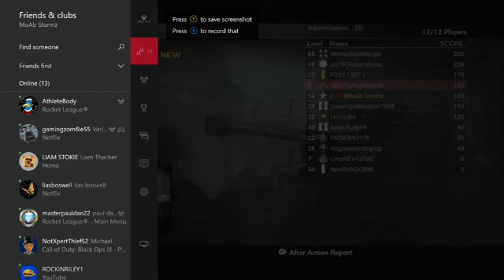Call of duty world at war road to prestige#2